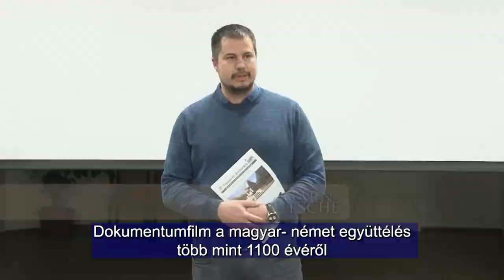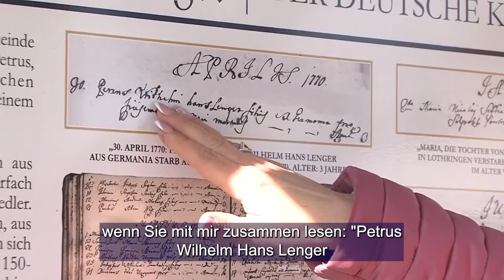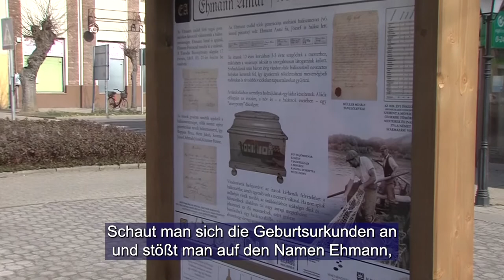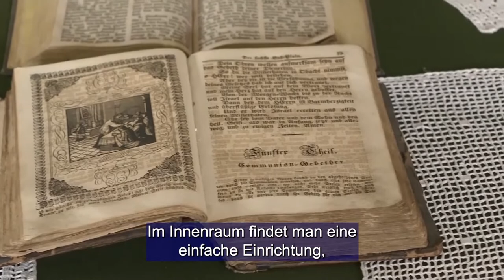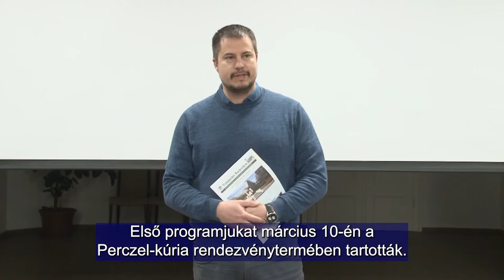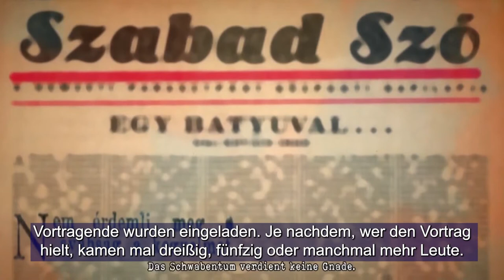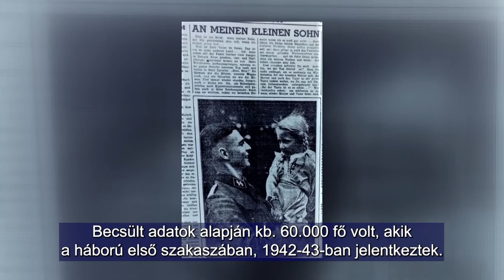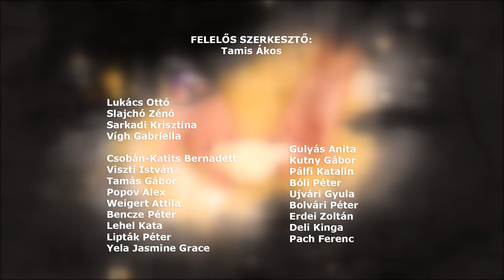Ungarndeutsche - Német Nemzetiségi Magazin 20220317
Bejártuk a mohácsi német tanösvényt
 Magyarországi németek a fegyveres SS-ben / Ungarndeutsche in der Waffen-SS
Filmbemutató Bonyhádon – dokumentumfilm a magyar- német együttélésről
 A német telepesek építészeti öröksége - Závod